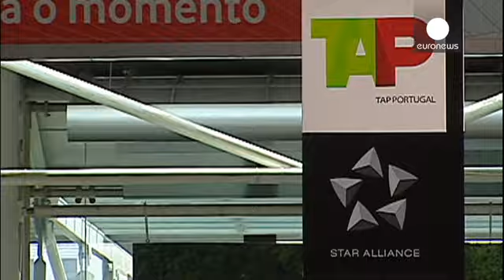Portugal's TAP sold to American-Brazilian led consortium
Portugal is to sell its national flag carrier TAP to a consortium led by  a American-Brazilian businessman. The debt-burdened airline has struggled to find a buyer in a long sales process opposed by several unions.

The government will retain 34% that it can sell in two years. Five percent is being given to staff.

"The Council of Ministers has made an important contribution to the Lisbon hub, in order to consolidate it; in order that all services, with tourism in first place, can benefit from p…